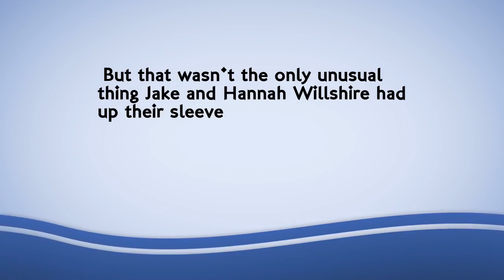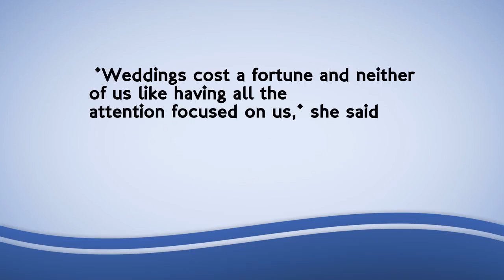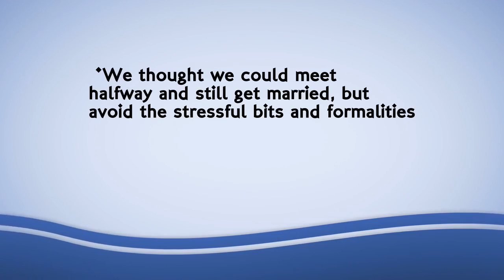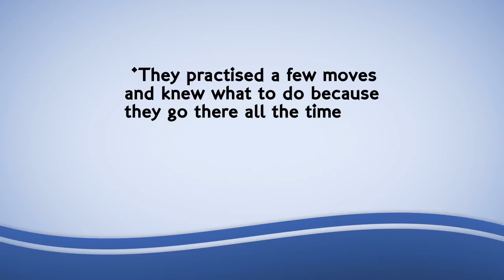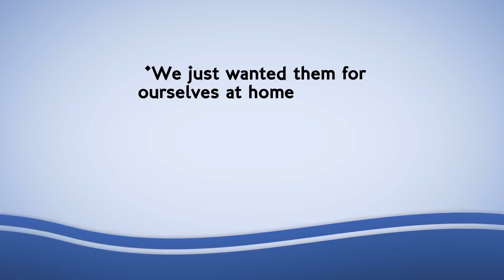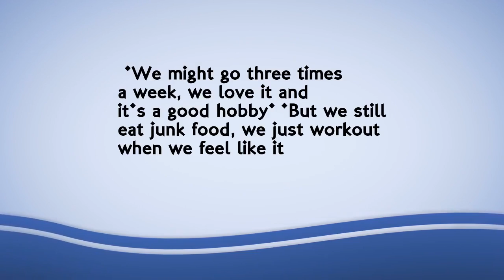Groom bench presses new bride in couple's wedding photos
Jake and Hannah Willshire tied the knot in Toowoomba two weeks ago. After taking traditional wedding photos, their photographer suggested they go to the couple's nearby gym.